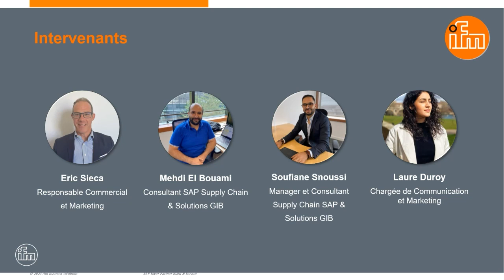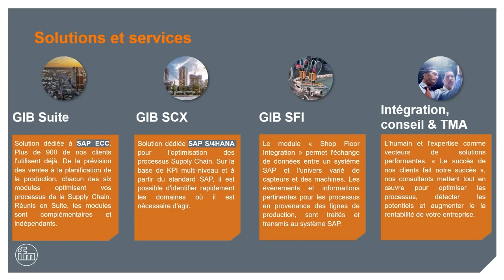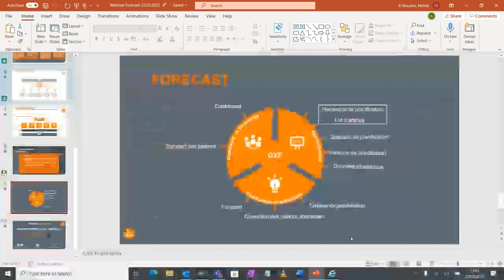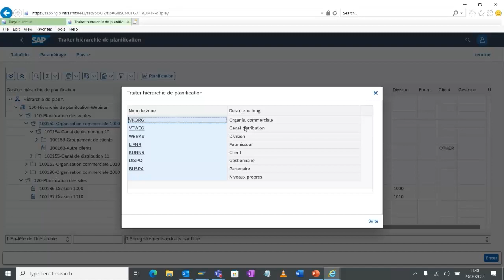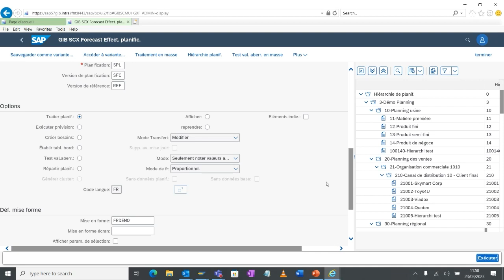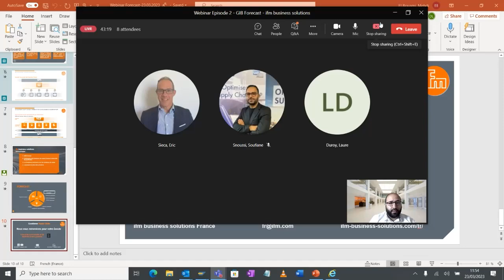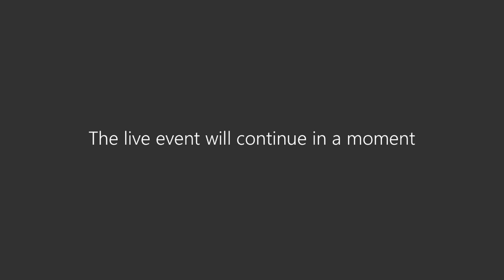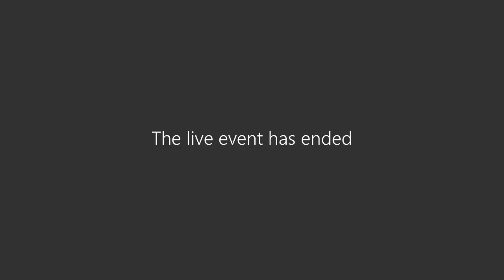Webinar - Episode 2 : GIB Forecast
Vous n'avez pas pu assister à notre Webinar ? Pas de problème, nous l'avons enregistré pour vous !

Découvrez comment optimiser vos prévisions de vente grâce à notre solution GIB Forecast !